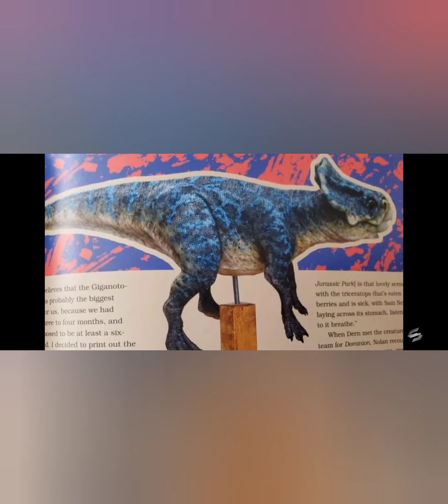all dinosaurs/prehistoric animals confirmed for jurassic world dominion (updated)